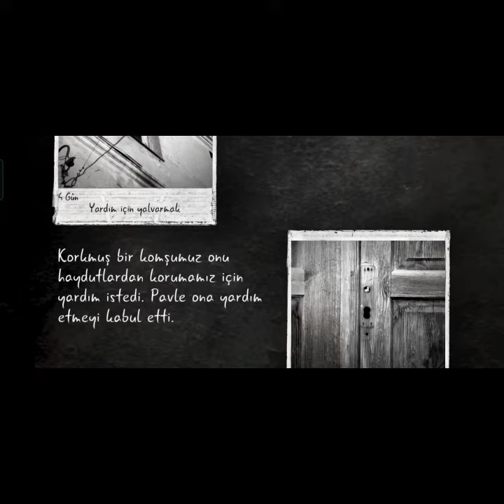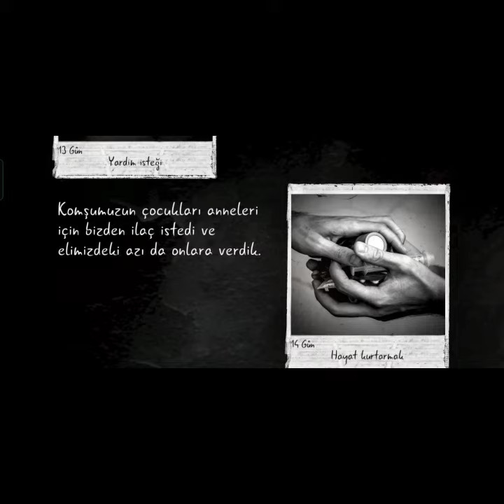This War Of Mine 42.Gün